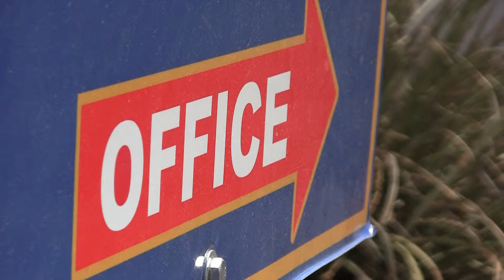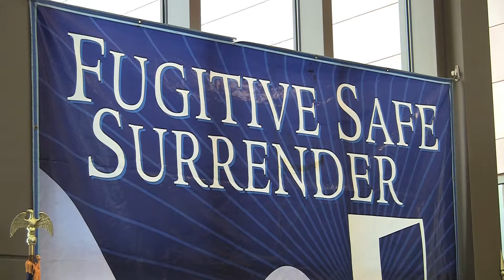Safe Surrender Program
07.28.10 (LAS CRUCES) -- Local law enforcement want to give people with outstanding warrants an alternative to going to jail.  KRWG's Carlos Correa reports.